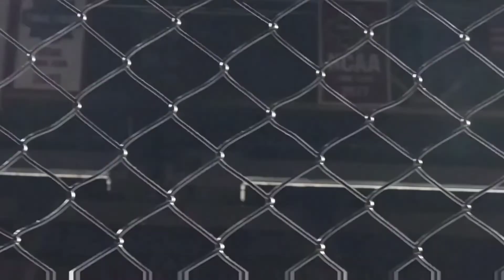XMMA 5OUTHERN HEAT. (Full Event Highlights/ recap! The Glove Touch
I own none of the music in this video that was played in the background of this video.

I also own none of the broadcast clips used in this video.

In September there is an event in England with a ton of uk talent on it. If you live in England and you want to stop by... or if you want to buy the ppv you can buy caged steel tickets or ppv here. Use code THEGLOVETOUCH

If you are looking for an mma photographer to go to an mma event or a gym reach out to @PeytonCarli.lens on Instagram